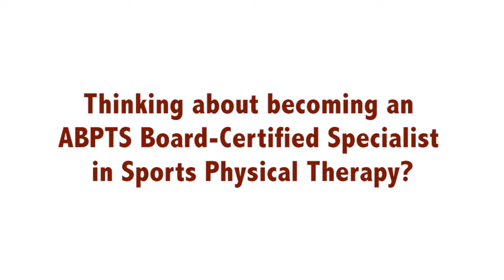ABPTS Specialist Certification: Sports Physical Therapy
Maximize your PT potential by becoming a specialist in sports physical therapy.